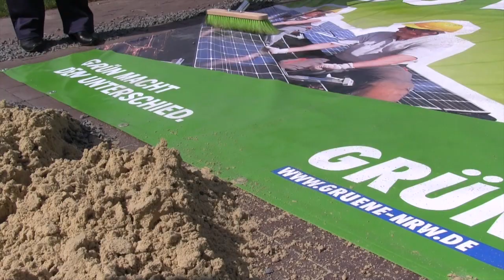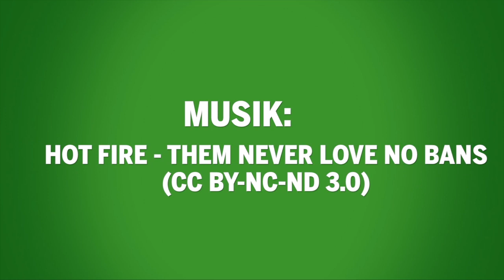Solar statt So lala - Claudia Roth und Cem Özdemir in Düsseldorf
Sylvia Löhrmann und Johannes Remmel stellen zusammen mit den Parteivorsitzenden der GRÜNEN, Claudia Roth und Cem Özdemir das letzte Plakat der GRÜNEN Wahlkampagne 2012 vor.